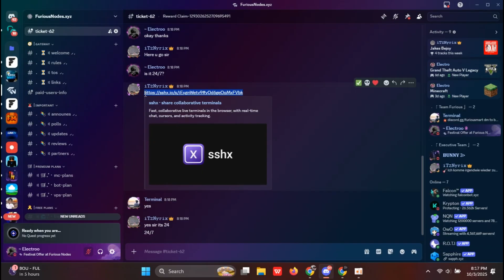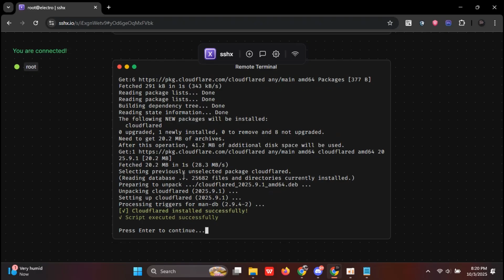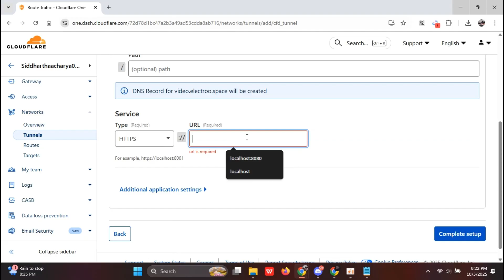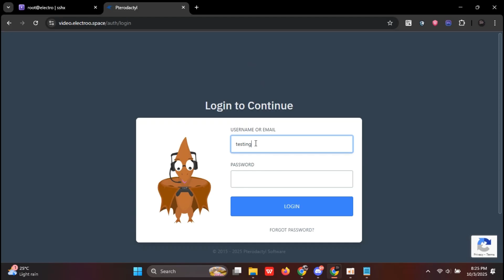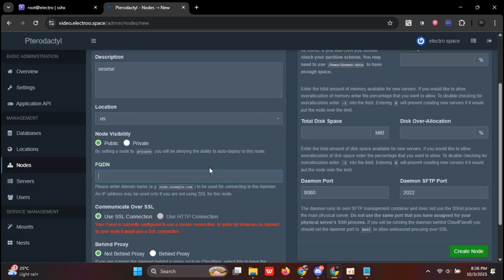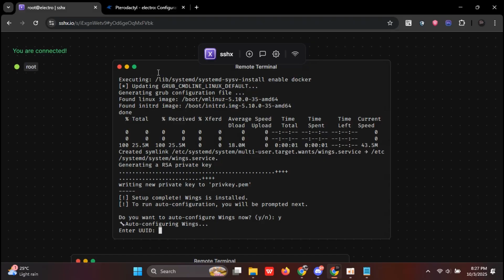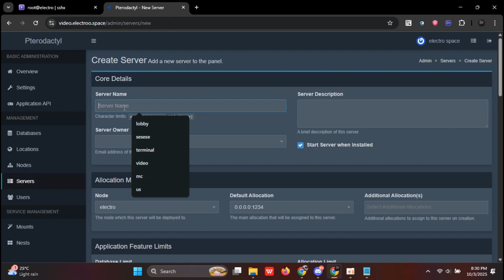FREE 24/7 VPS with 32GB RAM & 8 Cores | Full Setup + Pterodactyl Panel Tutorial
32gb ram free vps
8 cores free vps
free vps hosting tutorial
free vps forever
how to get free vps 2025
free vps with pterodactyl wings

how to get free vps 24/7 online
how to make minecarft server for free
minecarft server india node 24/7 online
best minecarft server hosting better then Aternos
best free and paid hosting
minecarft hosting with ultimate features
how to get root access in any vps
best minecarft cheap paid Hosting
how to install dracopanel in any vps
how to install Pterodactyl panel in any vps
how to install pufferpanel in any vps
how to make rdp for free lifetime 24/7 online
free rdp with 24/7 online lifetime
how to make windows RDP for free 24/7 online
how to make novnc rdp
how to get minecarft paid setups for free
how to get minecarft paid plugins for free
minecarft plugins setups video
playing online games with friends